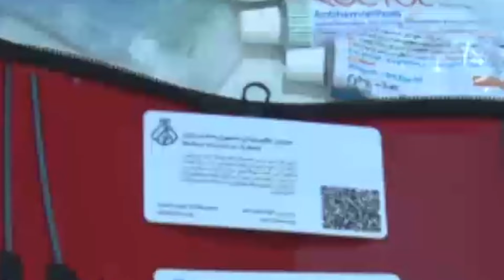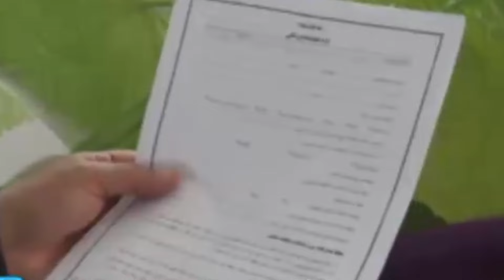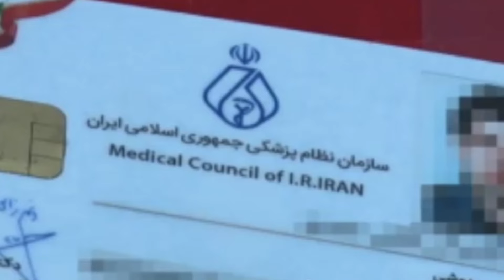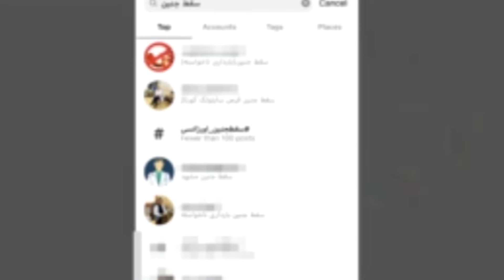دستگیری پزشک متقلب که بدون مجوز در حال طبابت بود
سلام
با احترام

مشهد
ایران
حوادث
حوادث_مشهد
حوادث ایران
طبیعت مشهد
رویدادهای مشهد
Mashhadiran
Iran